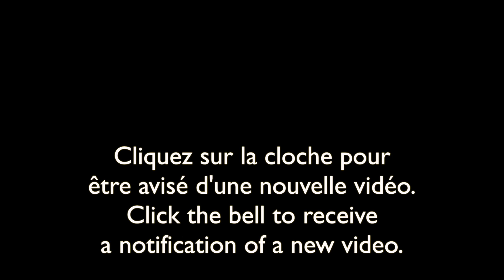Bécasse d'Amérique qui s'alimente/American Woodcock feeding in the soft soil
La Bécasse d'Amérique recherche des vers de terre en enfonçant son long bec dans le sol.
Elle consomme aussi des insectes.
J'ai filmé cette séquence au mois de mars de l'an dernier.
The American Woodcock looks for earthworms by sticking its long bill into the ground.
This bird also eats insects.
I filmed this sequence in March of last year.